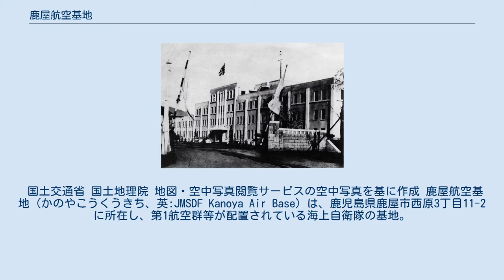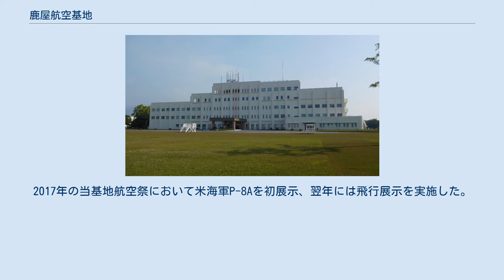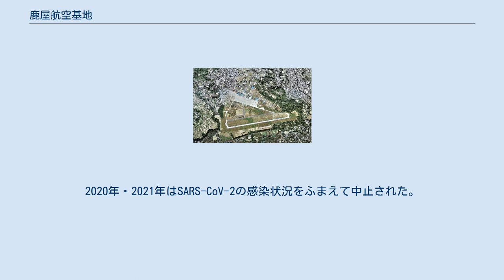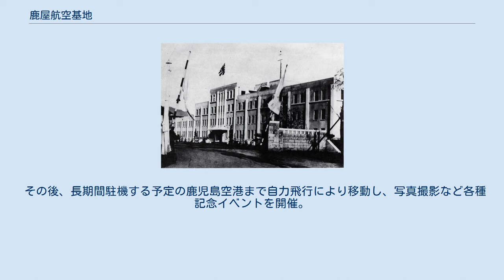鹿屋航空基地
鹿屋航空基地付近の空中写真。
 2013年11月23日撮影の10枚を合成作成。
 国土交通省 国土地理院 地図・空中写真閲覧サービスの空中写真を基に作成 鹿屋航空基地（かのやこうくうきち、英:JMSDF Kanoya Air Base）は、鹿児島県鹿屋市西原3丁目11-2に所在し、第1航空群等が配置されている海上自衛隊の基地。
主に哨戒機搭乗員の教育訓練基地及び救難ヘリコプターの航空基地として、日本の南西海域の安全保障と、奄美群島から甑島列島に及ぶ広大な海域・離島の海難・急患輸送を担当する部隊が利用する。
 RJFY 鹿児島市 種子島 鹿屋航空基地の位置 戦前から使われている航空基地であり、神風特別攻撃隊の出撃基地でもあった。
滑走路脇には、今でも零式艦上戦闘機の掩体壕が残されており、司令部庁舎も戦前に建造されたものが2015年まで使用されていた。
なお、特攻基地の規模としては、人員・機体数ともに全国的に有名な知覧（南九州市）を上回る。
 アメリカ海軍やアメリカ海兵隊にとっては、普天間飛行場に移動するヘリコプター部隊が、途中給油に立ち寄る重要な航空基地である。
2005年10月、アメリカ軍の再編計画により、山口県岩国飛行場に配備されているアメリカ海兵隊所有の空中給油機が鹿屋航空基地に移駐することで、日米政府が合意した。
近年中に、日米共用飛行場になる可能性が高い。
 2008年（平成20年）3月26日、海上自衛隊航空部隊再編が行われ。
第1航空群隷下の第7航空隊が廃止され、第1航空隊へ統合。
鹿屋救難飛行隊が編成替えし、第72航空隊（隊本部：大村航空基地）鹿屋航空分遣隊に変更された。
 鹿屋航空基地の一角には旧日本海軍時代から海上自衛隊に至るまでの史料を集めた鹿屋航空基地史料館が開設されており、館周辺には海上自衛隊が使用した航空機や旧日本海軍の二式大型飛行艇等が展示されている。
 海軍航空隊本部（後の第1航空群司令部。2015年解体） 第1航空群司令部旧庁舎（2010年代撮影） 第1航空群司令部新庁舎（2015年撮影） 毎年4月下旬（2009年以前は5月中旬。2010年は4月11日）に「エアーメモリアルinかのや」（エアメモ）の名称で航空祭が開催されている。
世界的にも珍しいP-3Cによる機動展示飛行を実施していた。
 1994年の「鹿屋航空隊開設40周年」を機に鹿屋市との共催のかたちで開始された。
初回はP-2J退役式典も同時に行われ、T-2ブルーインパルスは新田原基地よりリモートで展示飛行を行った。
2004年4月29日には「鹿屋航空隊開設50周年」記念の航空祭が開催され、ブルーインパルスが同基地に初展開し展示飛行を行った。
2014年にも鹿屋航空隊・自衛隊創設60周年を記念し10年ぶりとなるブルーインパルスの飛行展示が行われている。
2017年の当基地航空祭において米海軍P-8Aを初展示、翌年には飛行展示を実施した。
 2000年は宮崎県で発生した口蹄疫の影響で、2011年は東北地方太平洋沖地震（東日本大震災）の影響（展示予定であったブルーインパルスも1機が被災）で中止。
2016年（4月23日・24日予定）はMV-22 オスプレイや零式艦上戦闘機（ゼロ戦）などの公開が予定されていたが、4月14日以降に発生した熊本地震の影響により同月16日に中止を決定した。
2020年・2021年はSARS-CoV-2の感染状況をふまえて中止された。
 2015年は同年2月に鹿屋航空基地所属のOH-6DAの墜落事故があったものの、予定通り開催された。
2016年も同年4月6日に航空自衛隊入間基地所属のU-125が鹿屋航空基地の設備点検中に墜落する事故があったものの、同月12日時点では予定通り開催するとしていた。
 鹿屋航空基地所属部隊に関連する事故を列挙する。
 2016年4月6日に航空自衛隊入間基地所属のU-125が鹿屋航空基地の戦術航法装置（TACAN）の点検飛行中に高隈山の御岳山頂付近（標高900メートル付近）に墜落し、6名が殉職する事故が発生。
（U-125御岳墜落事故を参照） 2016年1月27日、零式艦上戦闘機の試験飛行が当基地で行われた。
この機体は1970年代にパプアニューギニアで破損状態で発見され、アメリカ人コレクターが回収。
その後ロシアで修復し、日本人が買い取ったもので、元ラバウル航空隊所属機と推定される。
なお、エンジンは損傷が激しかったためオリジナルの栄...